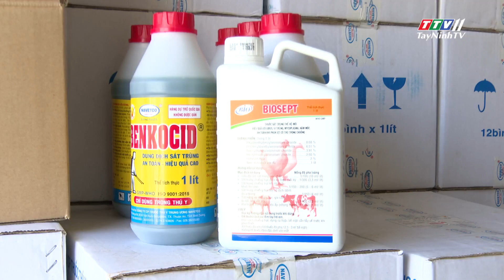Bến Cầu chủ động phòng chống dịch bệnh cho đàn gia súc, gia cầm | THÔNG TIN TỪ CƠ SỞ | TayNinhTV